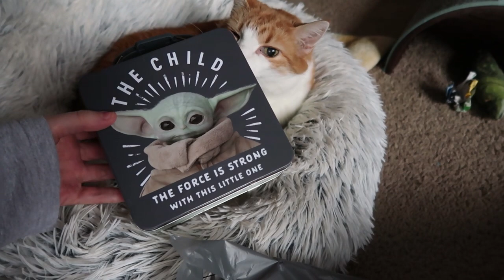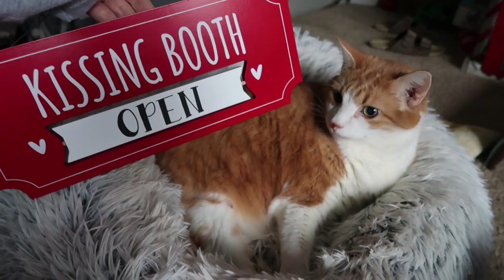Butters is not interested in my Walmart haul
He doesn't care.